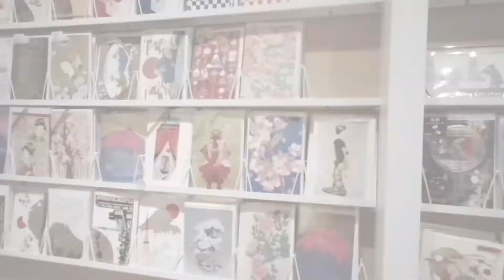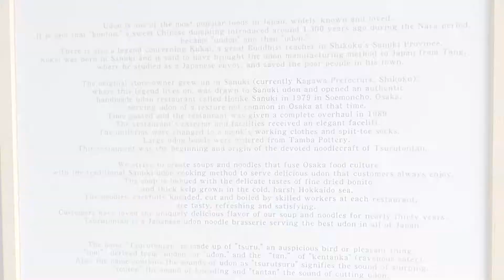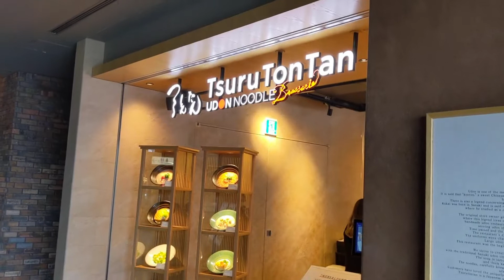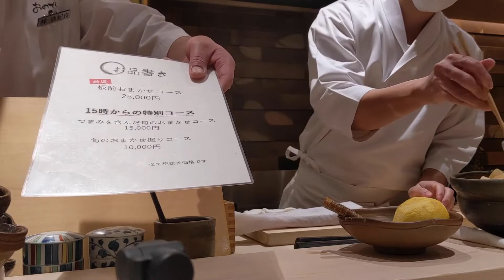Capítulo 2 - Ginza "La ciudad profesional"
Bienvenido al canal "Conociendo Japon"

En este capitulo podras disfrutar de las maravillas de Ginza, la ciudad profesional.

Ginza tiene muchos lugares a visitar como:
1) Paraíso peatonal
2) Ginza-six
3) Kabuki-za
4) Ginza Itoya
5) Tsurutontan
6) Onodera

00:00 Música
00:29 Introducción
01:39 Tokyu Plaza Ginza
02:11 GINZA SIX
02:56 Kabuki-za
03:31 Itoya
04:45 Tsurutontan
05:53 Ondera sushi restaurant

Conoce a traves de este video antes de tu viaje a Japon o un simple viaje virtual.

【企業案件・コラボ募集】
★飲食店・ホテル・アクティビティ施設様などで案件がありましたら、こちらのメールアドレスまでご気軽に連絡を頂ければ幸いです。

スペイン語圏チャンネル「Conociendo Japon」